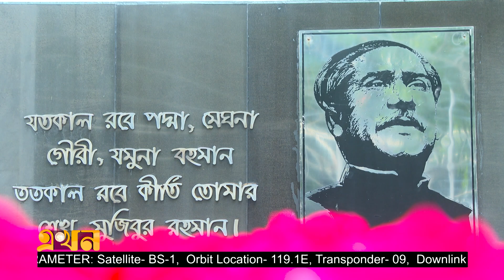১৫ থেকে ২১: শোক আর সতর্কবার্তার আগস্ট | August Mourn | Sheikh Mujibur Rahman | Bangabandhu Avenue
আবারো ফিরে এসেছে শোকাবহ আগস্ট। ১৯৭৫ সালে এই আগস্টেই সপরিবারে হ ত্যা করা হয় জাতির পিতা বঙ্গবন্ধু শেখ মুজিবুর রহমানকে। আবার ২০০৪ সালের ২১শে আগস্টে বঙ্গবন্ধু কন্যাকে টার্গেট করে গ্রেনেড হা ম লা চালানো হয়। বিশ্লেষকরা বলছেন, সব মিলিয়ে বাংলাদেশ আর স্বাধীনতার পক্ষ শক্তির কাছে এই আগস্ট যেন বারবার শোক আর সতর্কতার বার্তাই বয়ে আনে।

Our Office Address:
EKHON TV
City Park Lane
19 Hatkhola Road, Wari
Dhaka-1209
Bangladesh